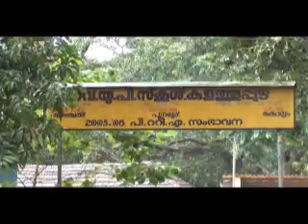anchal auto stand